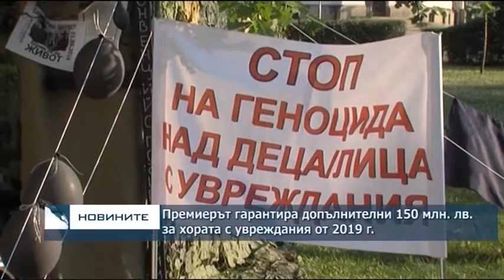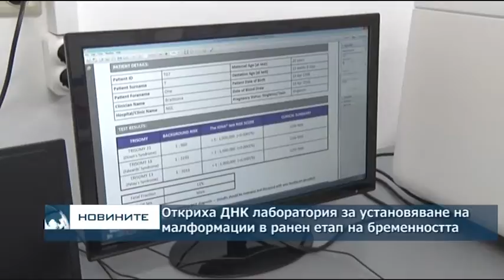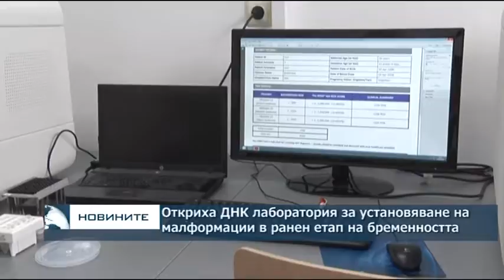Късна емисия новини - 21.00ч. 31.07.2018